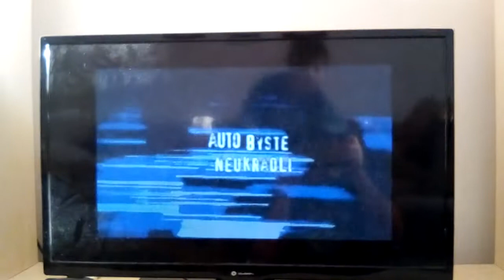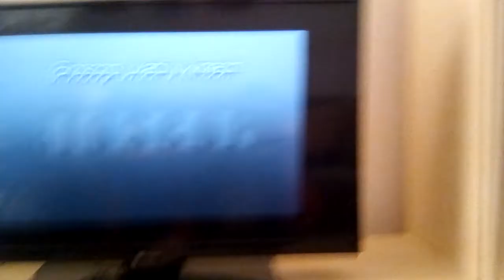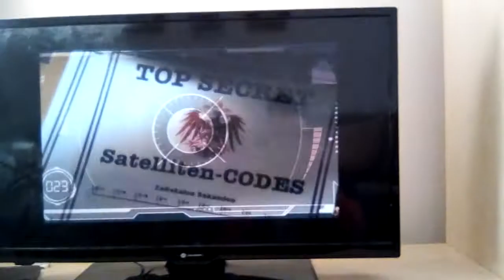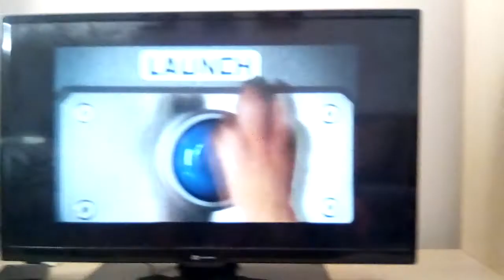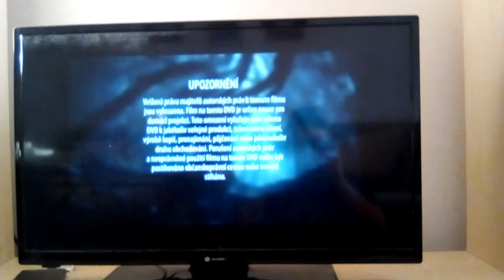pirátství je zločin / biograf Jan svěrák/ magic box/ digital media production/ trailery / a vlajky